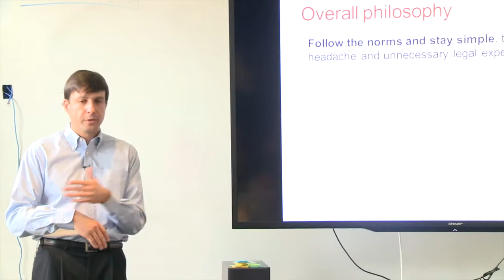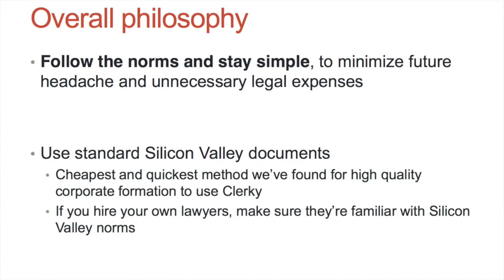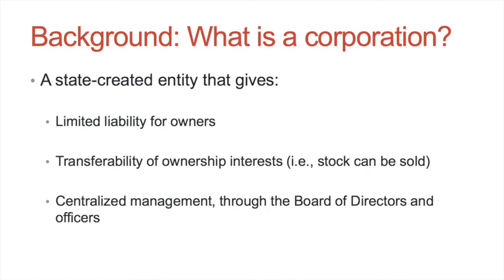What is a Corporation Exactly and Why is it Important to Startups? | Lawyer Jared Brubaker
Jared Brubaker received a B.A.S and his Masters from Stanford University in Computer Science. He then went on to receive his Juris Doctor degree from Harvard.  He is currently the principal of Brubaker Law and widely regarded as one of the best in his field.

Our Summer 2021 Hero Training Program kicks off from July 6th until August 10th, 2021. Apply by June 21st so you can go from human to hero!